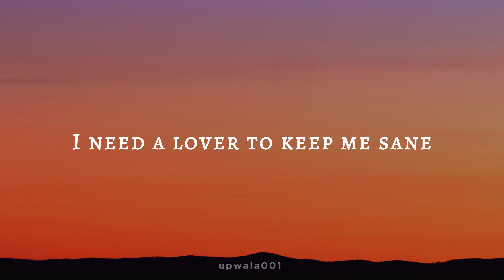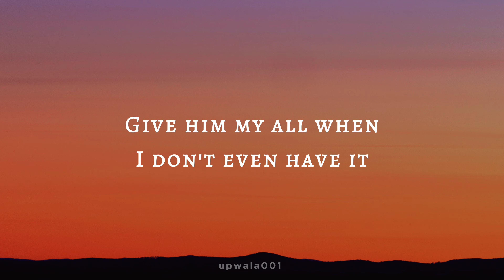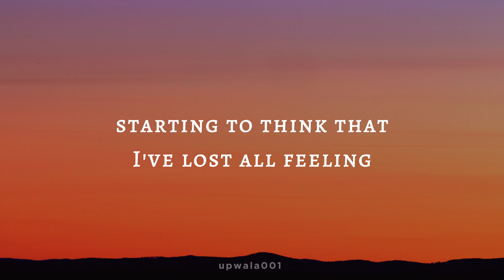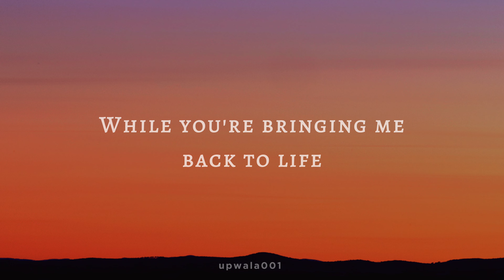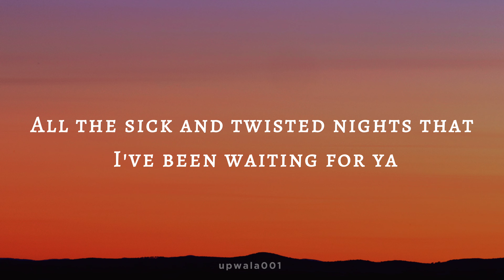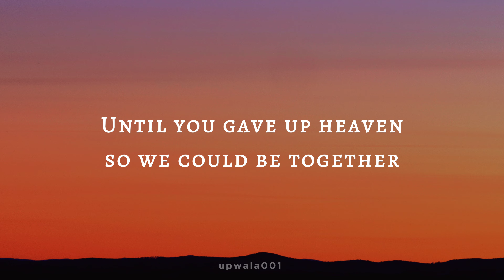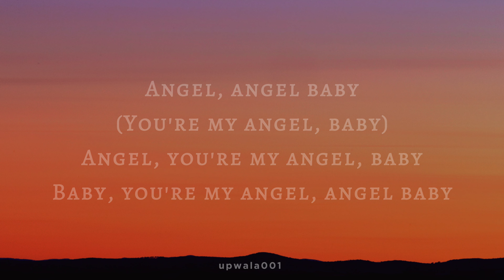Troye Sivan - Angel Baby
Songs: Angel Baby by @troyesivan

© If producer or label has an issue with this song, please get in contact with me and will delete it immediately.